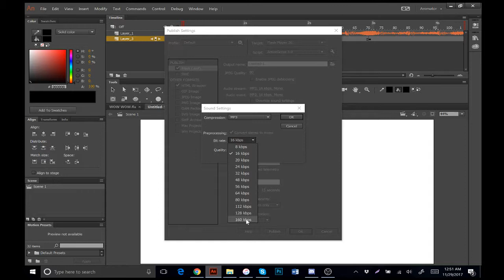how to get best audio quality when exporting in flash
idk this is just what i figured out on my own after fiddling with it and it works??? the audio is super crisp but it makes the exporting time into a swf like double slower so if you're cool with waiting then go for this method.
you only have to do this to the audio stream option like i did, if you're using the stream option.
if you're using event (why tf would anyone use event though) then do the same but only for the event option.